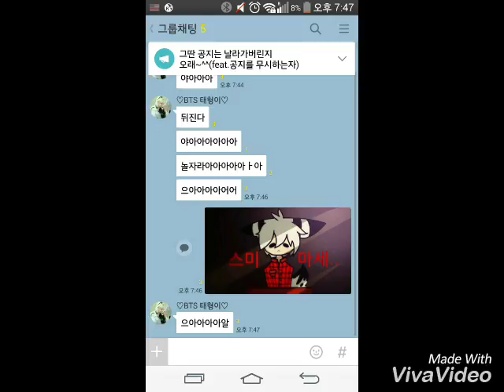I!the Al! Is!!! Everywere! (๑•̀ㅂ •́)و ✧[Warning]Shit Vid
Song-gaybar